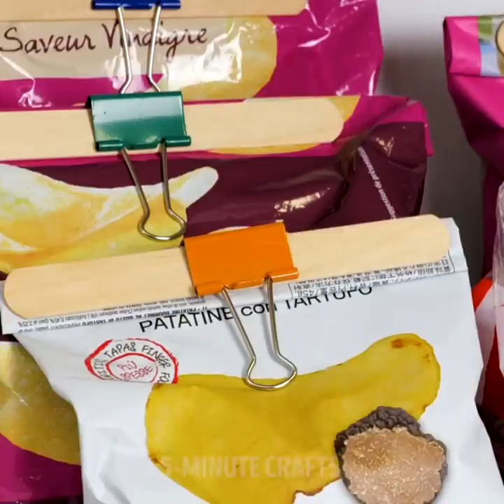Epic Glue Gun Hacks And Crafts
00:00 - Glue gun key chain
00:47 - Glue gun fixing ideas
02:44 - Home decor clouds
03:11 - Nail polish remover